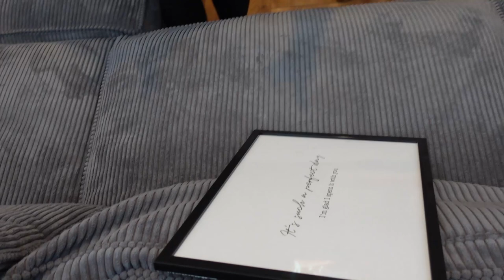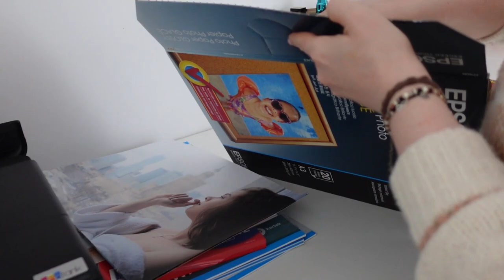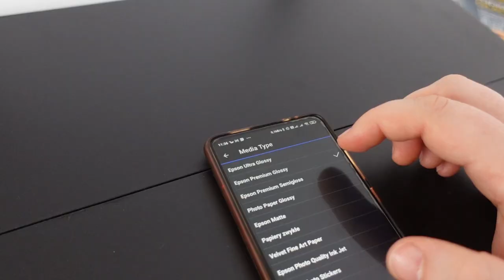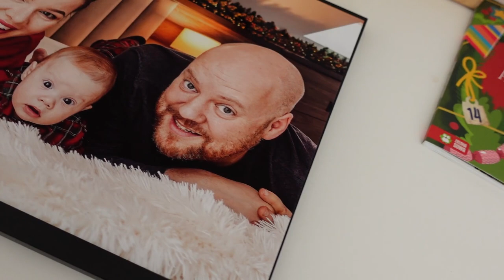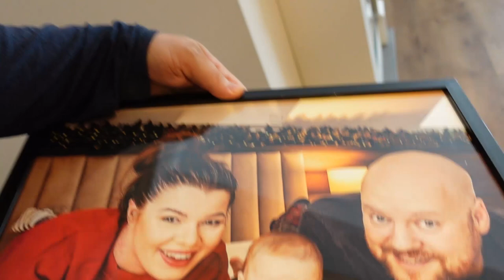Przerabiam Nowy wianek z Jysk #120